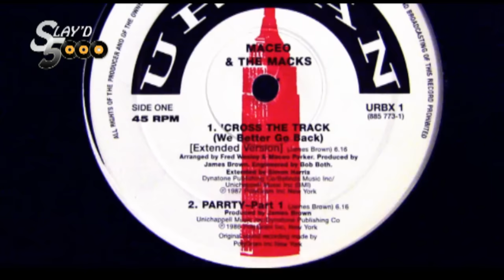Maceo & The Macks - Cross The Track (We Better Go Back) (Extended Version)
Slayd5000 presents... Maceo & The Macks - Cross The Track (We Better Go Back) (Extended Version)